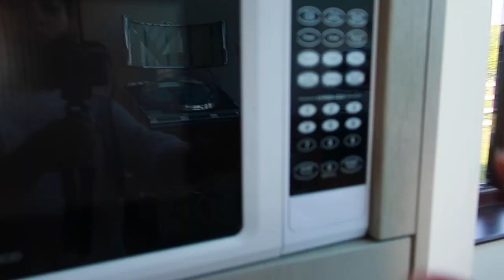NAAYOS NA RIN SA WAKAS + ANO NA NAMAN TO?!!| mia sandoval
Happy watching! 😊
*NEW VLOGS EVERY OTHER DAY*
Hi palangga(my love), it’s Mia! I am happily married, residing in UK with my husband. We are in an age gap relationship. I share the glimpse of my LIFESTYLE, BEAUTY, VLOGS, and randomness in this channel.
"Relationship should be judged on maturity not the age difference"-Mia

Vlogging product I use👇
• Canon G7X Mark II
• Sandisk Memory Card:64gb
• Universal Tripod